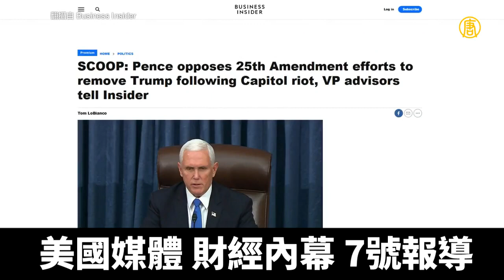川普與反舞弊議員 遭極左派文革式詆毀清算｜@ChinaBreakingNewsTV ｜20210109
民主黨卻在現在提出，要對川普進行彈劾。除此之外，極左派的民主黨眾議員AOC，也要求6號在國會聯席會議上要求調查選舉舞弊的參議員請辭。

➡ 應對FB言論審查，新唐人亞太電視在MeWe成立新粉專了！